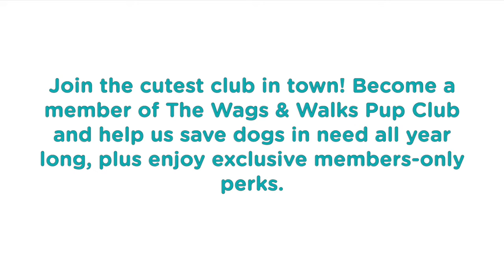Pup Club Membership Program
Join the Pup Club by becoming a monthly donor!